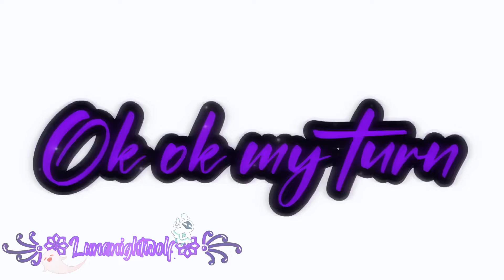Solider,Poet,King meme{Wandering Traveler}